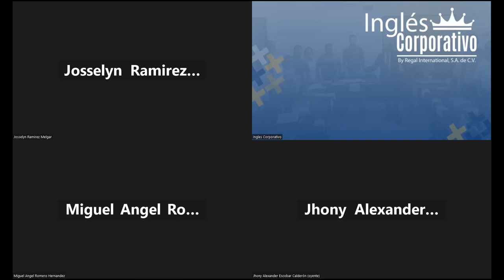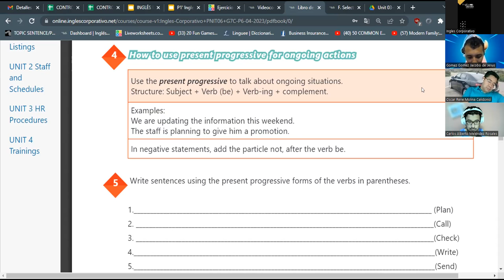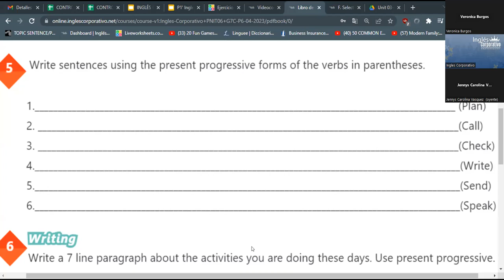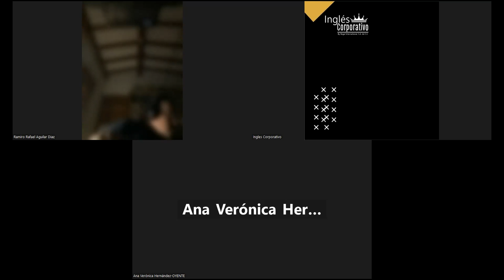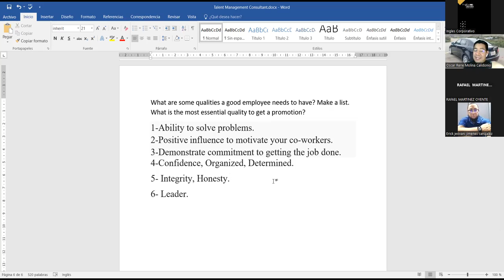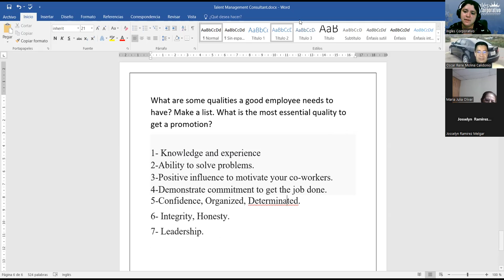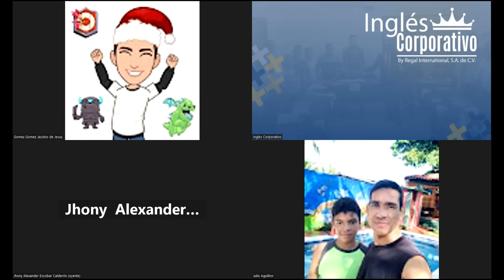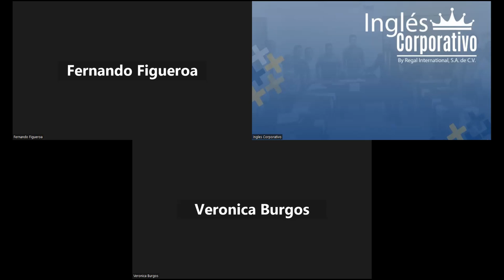SESION 15 - 11/05/2023 - 29750-8048-0066/2023-RODRIGUEZ-The verb be in the past (Yes /no questions)